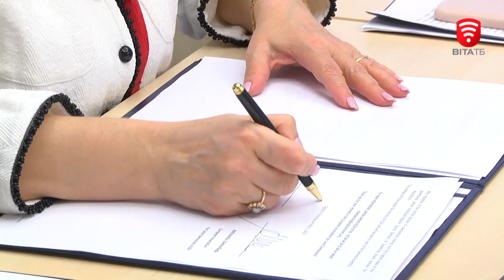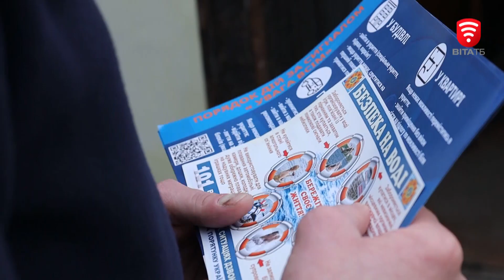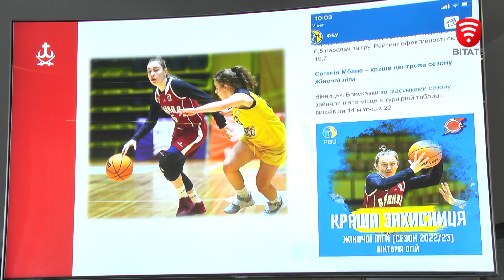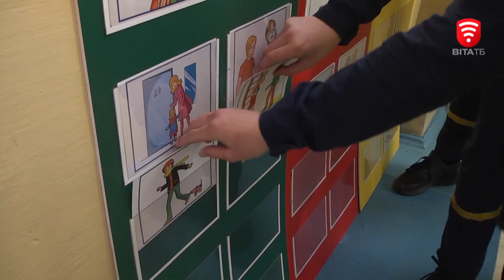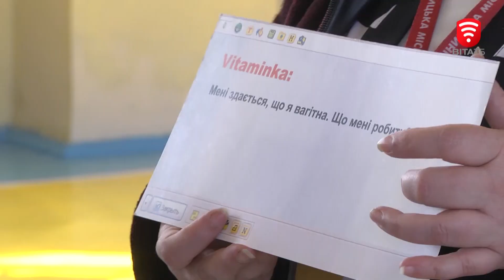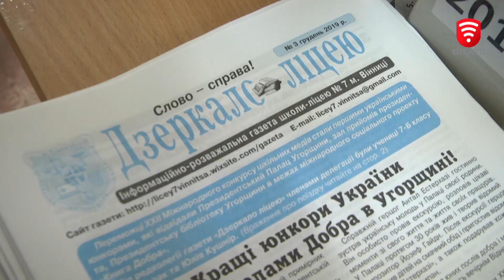Оперативні новини Вінниці за 5 травня 2023 року, станом на 19:00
0:00 Старі труби міняють на нові енергоефективні: у «Вінницяміськтеплоенерго» готуються до сезону опалення
3:09 У Вінниці відкриють представництво Європейської асоціації місцевої демократії
5:17 Квиток на потяг – «дозвіл» на порушення комендантської години
6:18 Вінницький криміналіст розповів про воєнні злочини на звільнених територіях
11:13 Гасили вогонь 15 рятувальників: у вінницькій багатоповерхівці на вулиці Бевза горіла квартира
11:44 У Бохониках надзвичайники провели подвірний обхід села, аби  нагадати про правила безпеки
12:41 55 вінницьких спортсменів і тренерів нагородили грамотами та подарунками
16:20 Продавали тістечка та сувеніри: вінницькі школярі на ярмарку збирали гроші на дрон для українських захисників
19:14 Підопічні терцентру відкрили новий велосезон
21:16 У Вінниці розпочався сезон фонтанів